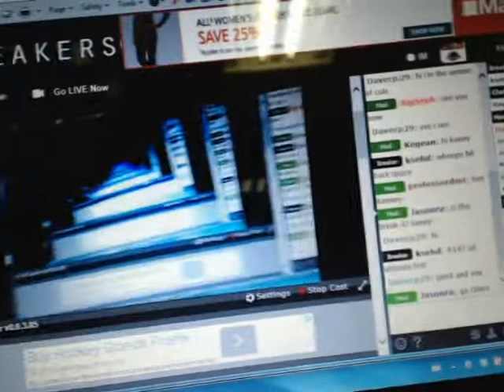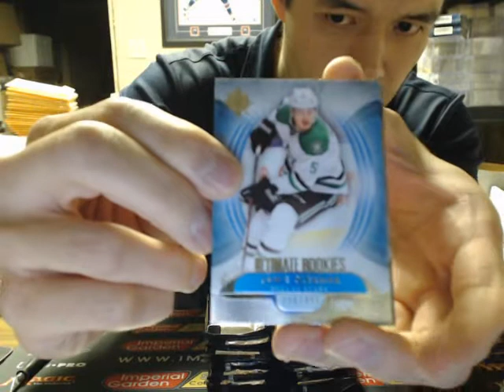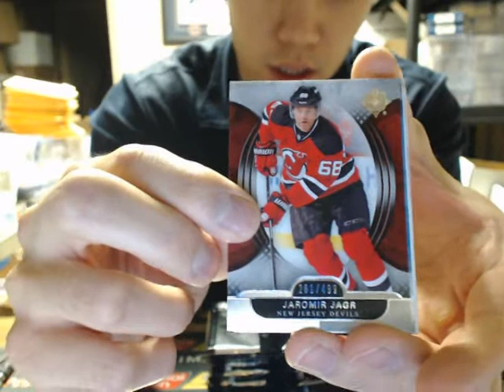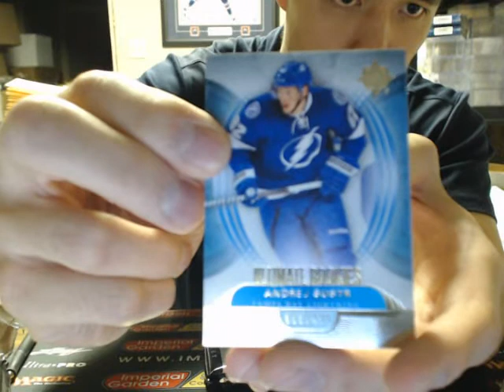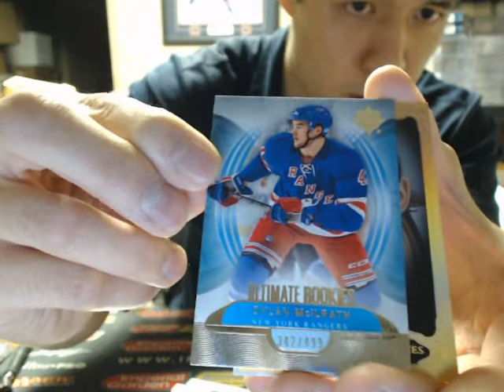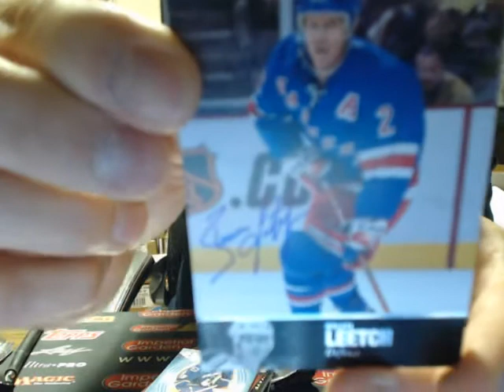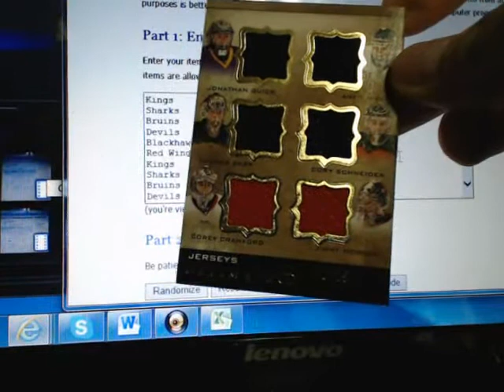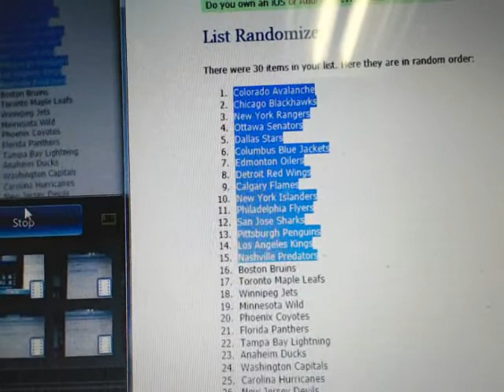Case Break #147:13-14 UD Ultimate NHL CASE BREAK 15 Box